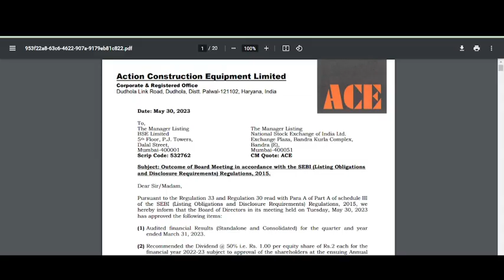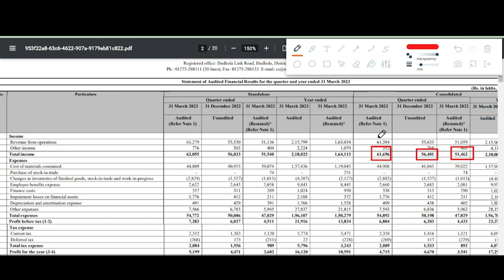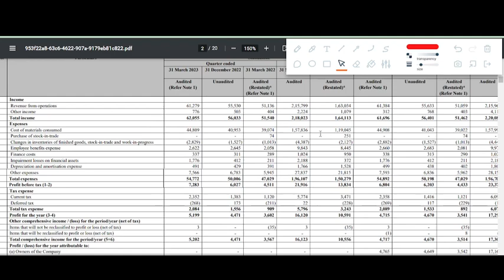ACE q4 results 2023 | Action Construction Equipment q4 results | ACE Share News | ACE latest news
In this video we discuss the Q4 FY23 results of ACE
1. ACE Q4 2023 Results
2. ACE Q4 results
3. ACE share analysis
4. ACE share latest news
5. ACE Q4 performance analysis
6. ACE Important ratios
7. ACE dividend

ACE q4 results 2023 | ACE q4 results | ACE Share News | ACE Share latest news